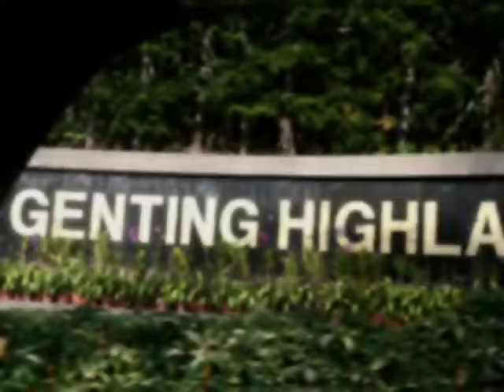anitateguh (jalan jalan malaysia singapore)